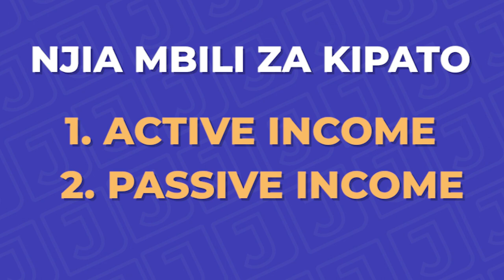Njia Mbili 2 Kuu za Kutengeneza Kipato kwa Graphics Designer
Jifunze kuhusu njia kuu mbili zakuingiza kipato kwa Graphics Designer au Content Creator, bado una nafasi kubwa sana ya kutengengeza kipato cha kutosha kufanikiwa na kutimiza ndoto zako katika career ya design

0:00- Intro
2:47- njia mbili za kuingiza kipato
4:05 - Active income
5:00 - Active income Source
5:11 - Source 01
5:37 - Source 02
6:46 - Source 03
8:43 - Recap
11: 35  - Final
12:00 - End screen